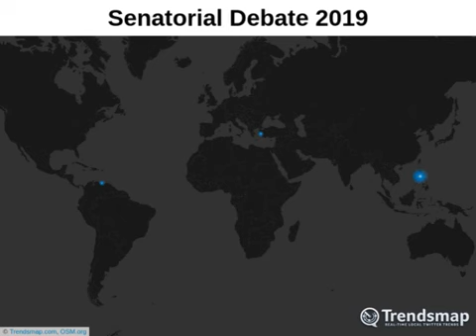Debate2019 Twitter trend map | Debate 2019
Filipinos from all over the world tuned in to Debate 2019: The GMA Senatorial Face-Off to scrutinize candidates asking for their votes in the senatorial elections in May. Here is a trend map of how the hashtag dominated Twitter worldwide as the debate aired.

Courtesy: Trendsmap